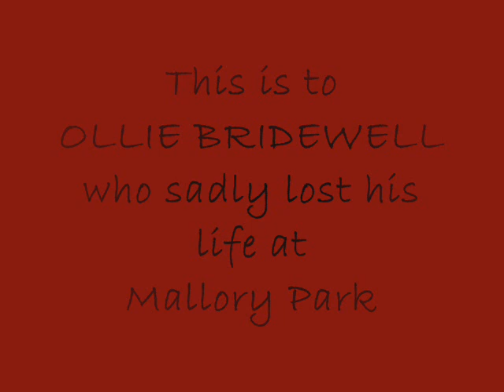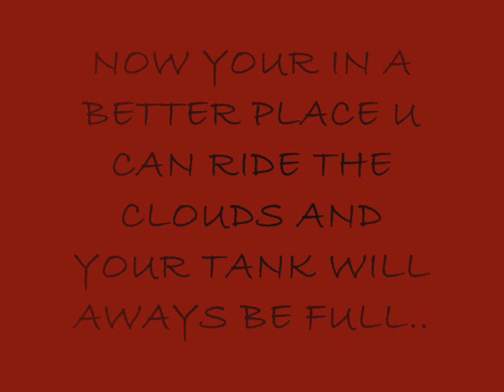Ollie Bridewell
Rip Mate